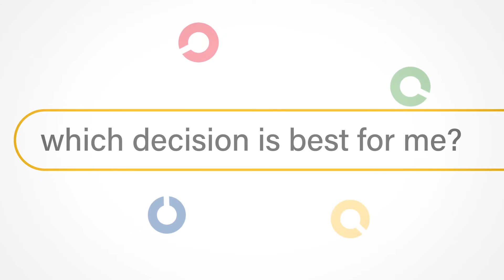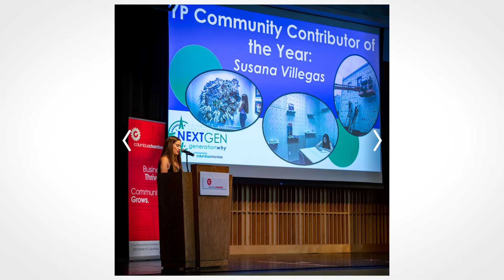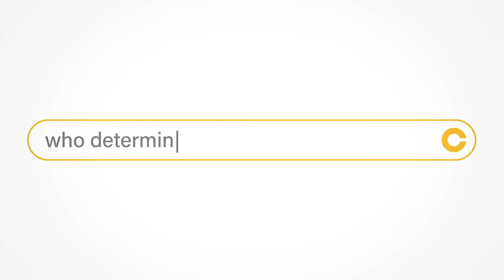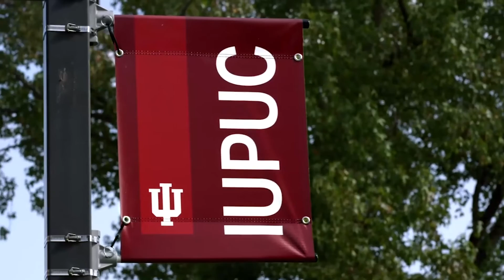Columbus Talent Attraction